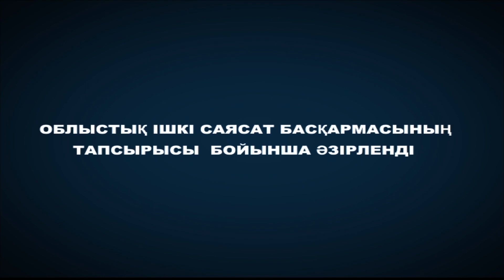"ЖасStar" хабары 09.01.2024 жыл